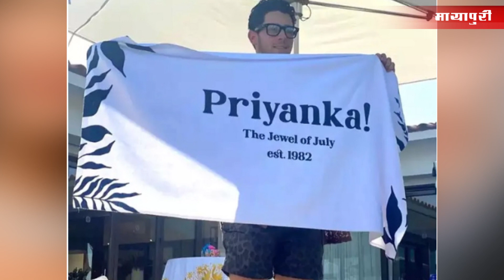Priyanka Chopra 40th Birthday Celebration with Nick Jonas | Mayapuri Cut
Priyanka Chopra Celebrated her 40th Birthday with Husband Nick Jonas & Friends. Nick Jonas shared some photos & wished Priyanka a Happy Birthday